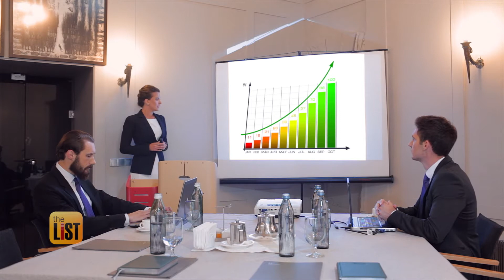Tips to Help You Gain Authority and Confidence at Work